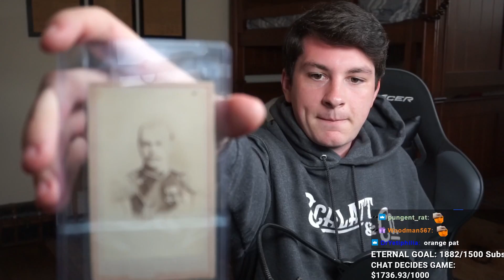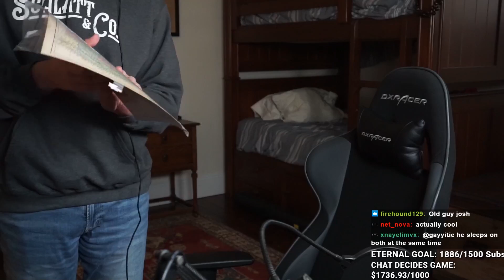yoshi is dead